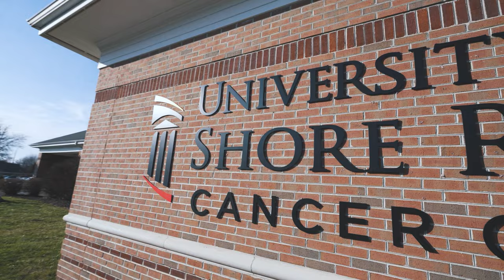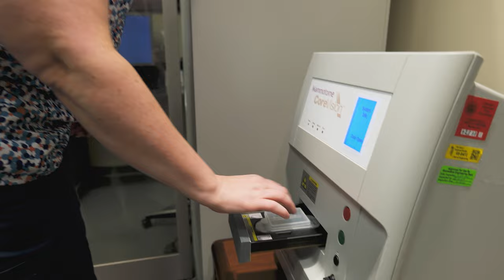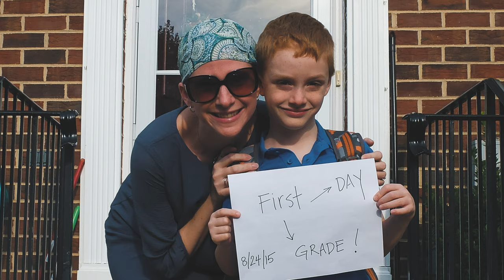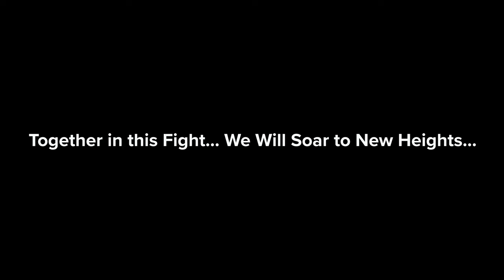Bosom Buddies Documentary Video 2023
Bosom Buddies Charities is at the forefront of the fight against breast cancer and donates to hospitals for breast imaging machines, community groups, and families affected by breast cancer.

This documentary speaks with doctors, plastic surgeon technicians, Medical Directors, and cancer survivors, to give you an inside look at the fight against breast cancer.

You will be amazed at what you see and hear. Cancer will change your life in an instant, but “together in this fight… we will soar to new heights”.

Thank you to Bosom Buddies Charities , Inc. for letting Digital Curve Marketing tell this story through the eyes of cancer survivors, doctors, technicians, husbands, and charity members. We are truly humbled and amazed by these women and proud to be able to share this documentary with you today.

Video Documentary produced by: Digital Curve Marketing.